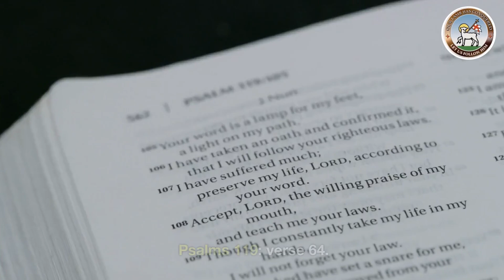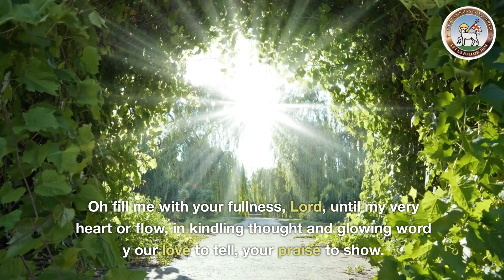Moravian Daily Watchwords for July 2nd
Psalms 119: verse 64.
The Earth, O Lord, is full of your steadfast love. Teach me your statutes.

In everything, do to others as you would have them do to you for this is the law and the prophets